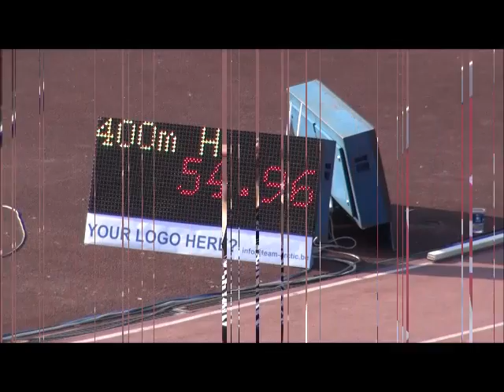IFAM Oordegem 27 mai 2017